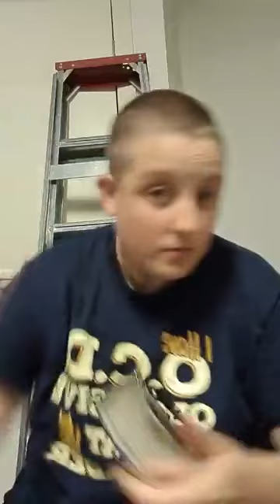Shaving head in Quarantine at 7am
When it's 7am and you can't sleep,  what else is there to do?